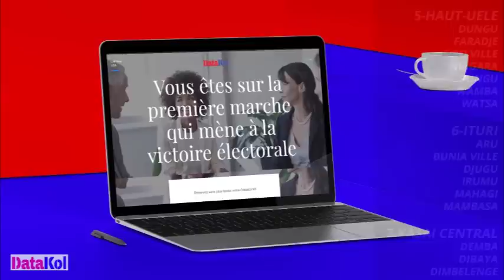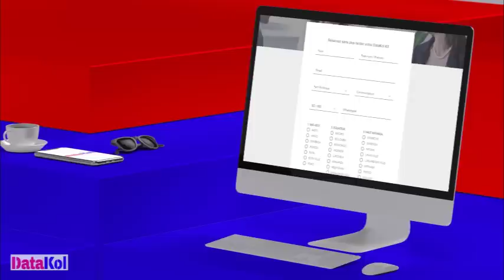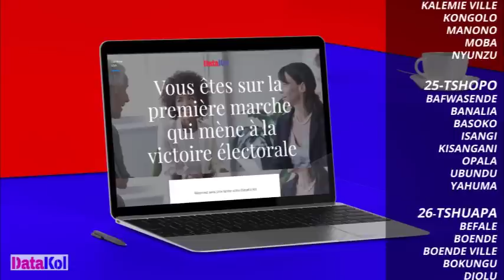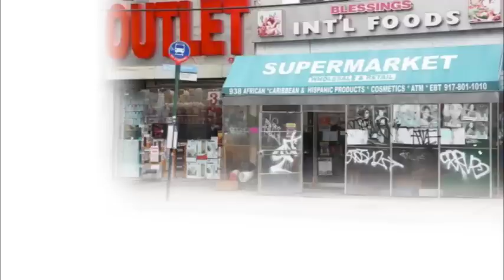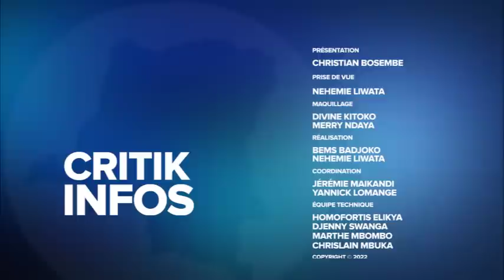CRITIK INFOS 25.06.2022: INSÉCURITÉ À L'EST:L'ÉTONNANTE DÉMISSION DE L'ÉLITE